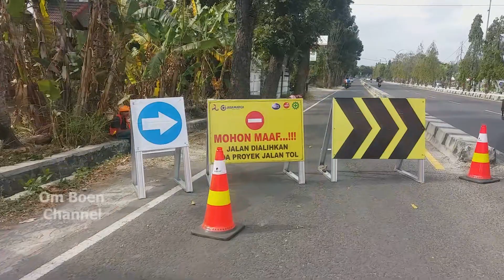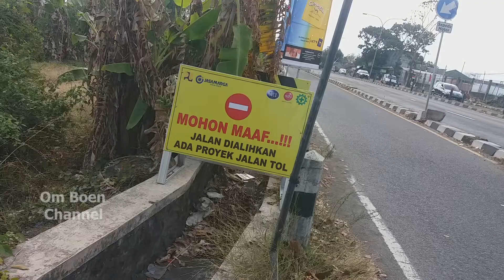PENGERJAAN TOL JOGJA SOLO DEKATI JUNCTION SLEMAN